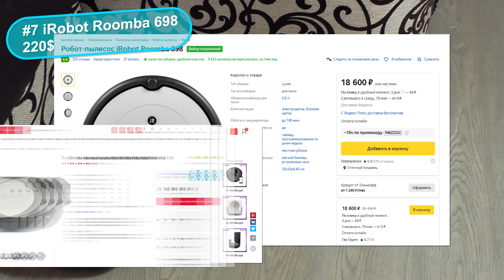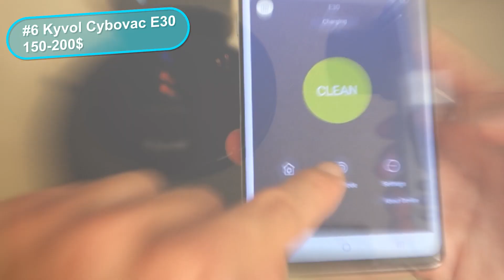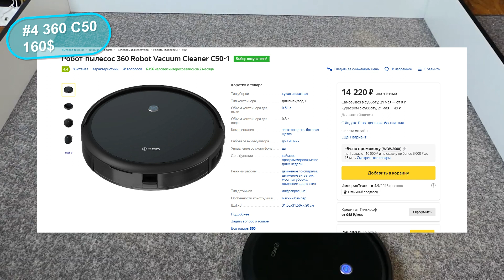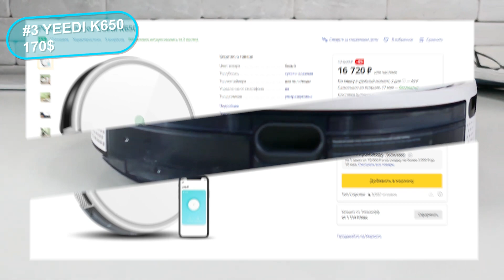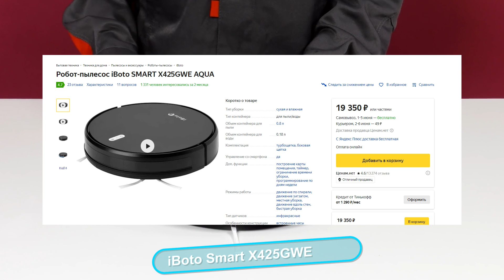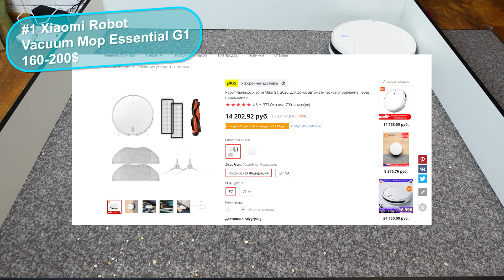Недорогие роботы-пылесосы до 200$ 🏆 Топ-7 🏆 Какой выбрать в 2022 году?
Подготовил рейтинг лучших роботов-пылесосов за 200$. Дешевые роботы безусловно не самые функциональные, но как ни крути эта категория может стать одной из самых востребованных. Конечно, в этом ценовом сегменте есть куча электровеников, игрушек для детей и бесполезных котовозок, но есть и несколько толковых пылесосов. О них я сегодня и расскажу.

Итак, вашему вниманию предлагается ТОП-7 антикризисных роботов, хоть и не блистающих инновациями, но вполне способных навести порядок в квартире!

📌 Навигация 📌
00:00 Вступление
00:49 iRobot Roomba 698

02:07 Kyvol Cybovac E30

03:38 RoboVac G10

05:09 360 С50

06:14 Yeedi k650

07:33 iBoto Smart Х420GW Aqua

08:54 Xiaomi Robot Vacuum Mop Essential G1